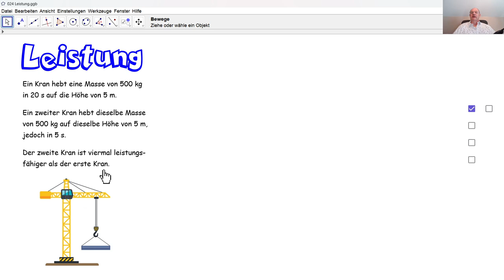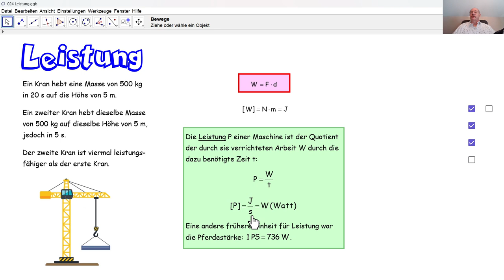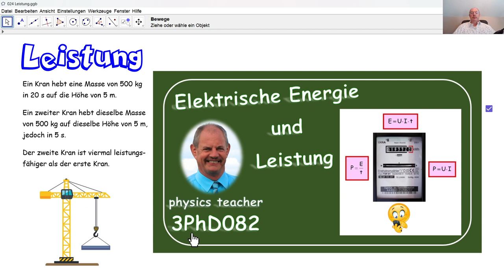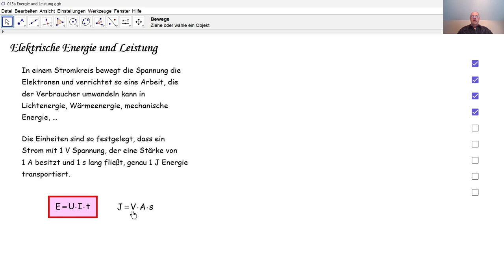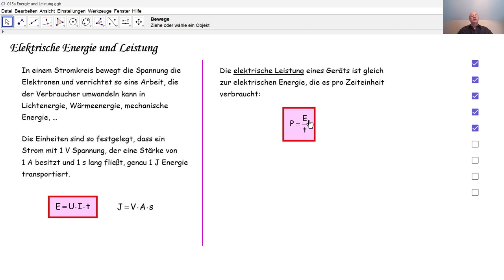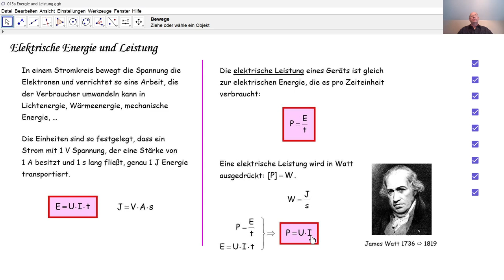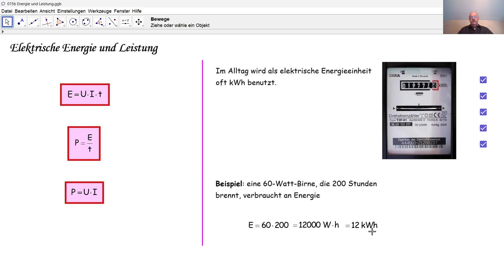Physik 4PhD085 Leistung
Was ist eine physikalische Leistung? Was ist elektrische Leistung? Wie berechnet man eine Leistung? In welcher Einheit drückt man eine Leistung aus? Wie ist die alltägliche Einheit kWh zu deuten? Was ist eine Pferdestärke PS?